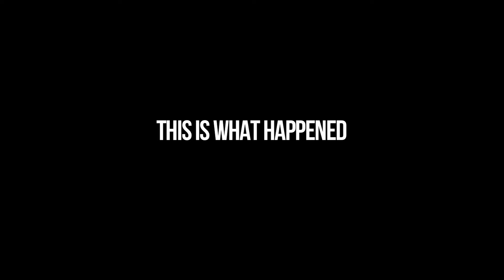Why Simply Because - Official Just For Laughs Flash Mob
Why? Simply Because hosts the official Just For Laughs flash mob on the outdoor Videotron main stage on Thursday July 28th, 2011. Here is just a small exert of what went on...